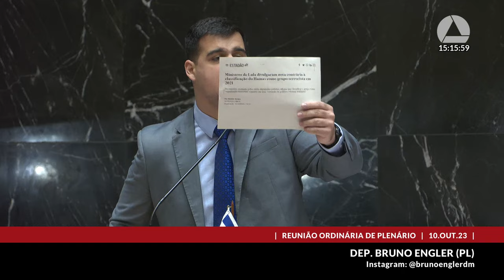10/10/2023 14:00 - 67ª Reunião Ordinária